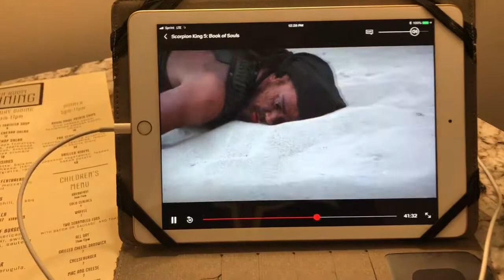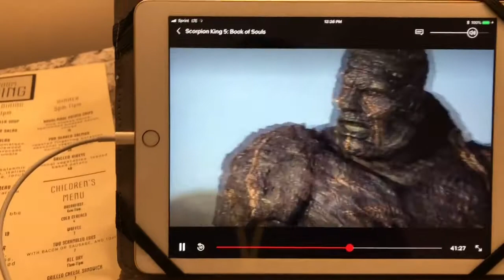Jamaican Flight Attendant Vlog 14/ Plane Couldn’t Take Off